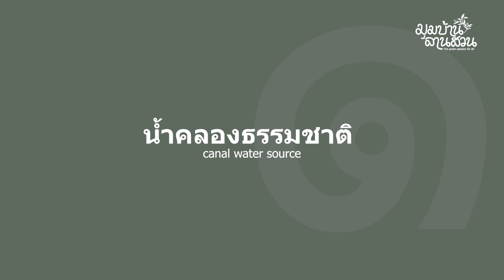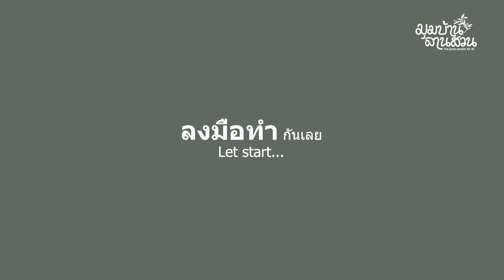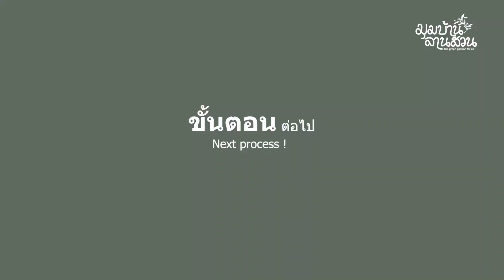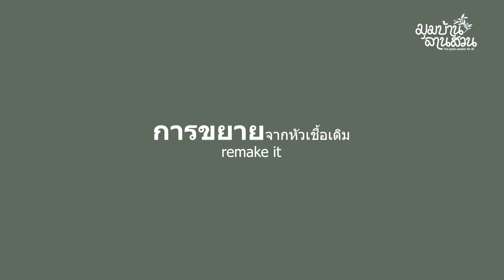จุลินทรีย์สังเคราะห์แสง Photosynthetic bacteria (PSB)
ชวนทำจุลินทรีย์สังเคราะห์แสง แบบง่ายๆด้วยตัวคุณเอง  How to make easy Photosynthetic bacteria (PSB)

Midday Dance โดย Kevin MacLeod ได้รับอนุญาตภายใต้ใบอนุญาต ครีเอทีฟคอมมอนส์แบบระบุแหล่งที่มา 4.0